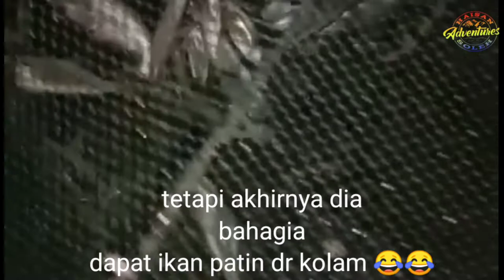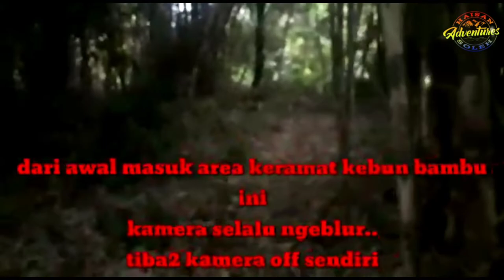cara upload video kiriman WA aman dari hakcipta 😳😳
d sini saya upload video kiriman WA tapi d jamin aman ga kena hakcipta
pastikan sesuai dgn aturan YouTube